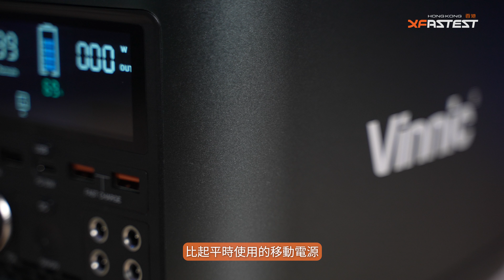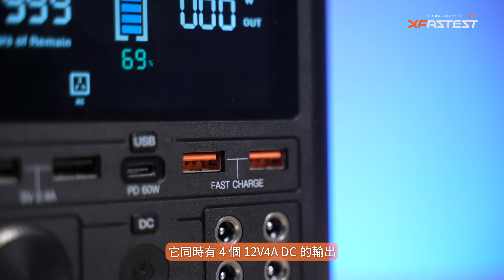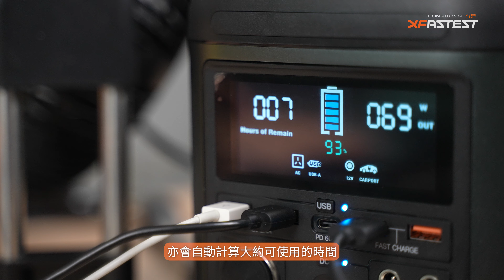【 XF 開箱 】屋企停電點算好？雪櫃嘢食好快壞哂？無冷氣點頂呀！唔洗驚 Vinnic Power Station PS500W-532 流動 AC 電源幫到你！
早排元朗電纜橋起火，好多地方都停哂電，唔只無冷氣，就連雪櫃嘢食都好快會壞！點算好？今集就介紹一個 CP 值好高嘅流動 AC 電源，佢除左可以推一般家電，就連雪櫃都推得郁！真係可以救你命架！